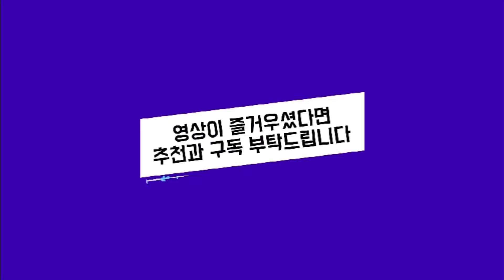잡초 제거 작업합니다. 풀 깍기 작업입니다. Remove weeds. Mow the grass.